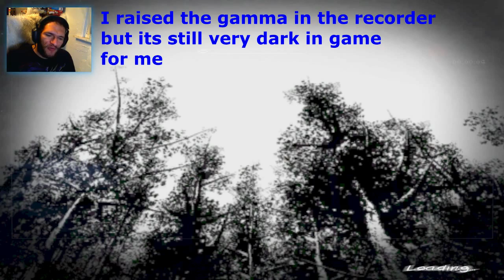Where is Paper Slender Anxiety Ep 1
Slender is soooo aggressive in this game!!! And where is all the freaking paper!???

Episode 1 of Slender Anxiety. I spent like 20 minutes trying to find papers and I didn't end with very many at all and slender mans ALL OVER the place xD.

Also I have never played a slender man game before so I hope you all get a laugh out of my difficulty playing this :)